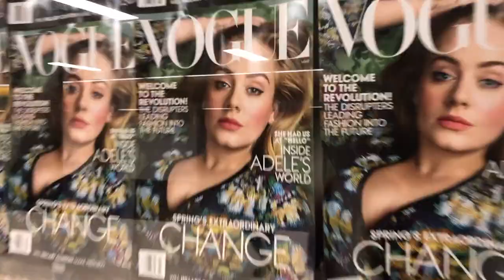Vlog 7: GETTING HARASSED IN NYC!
Rule of thumb: If you're gonna ask someone for money, maybe you shouldn't blow cigarette smoke in their face huh?
Car accident said what
Gianna shouldn't be in this video
Wheres Sawyer?